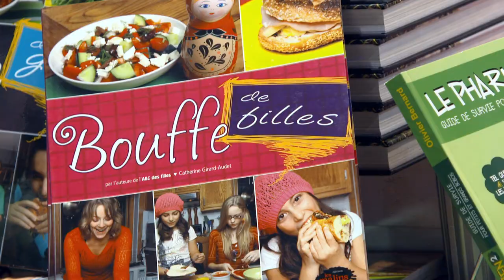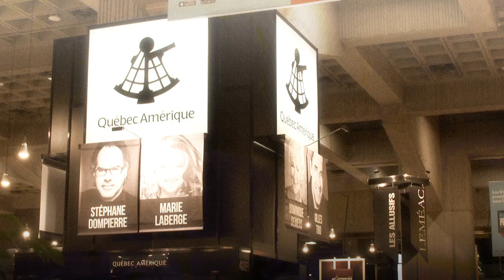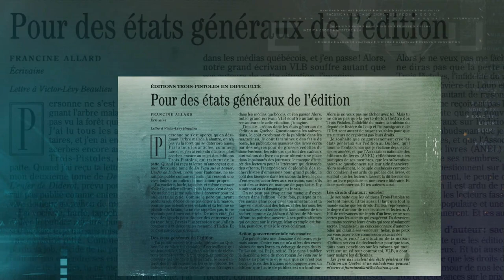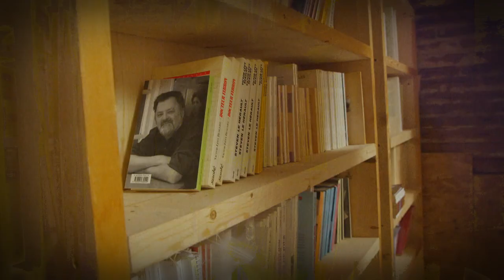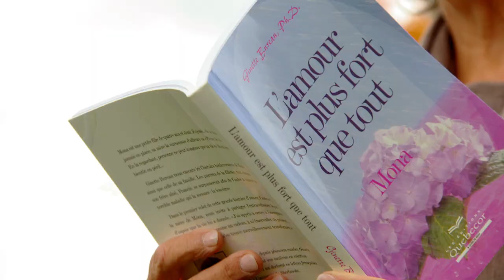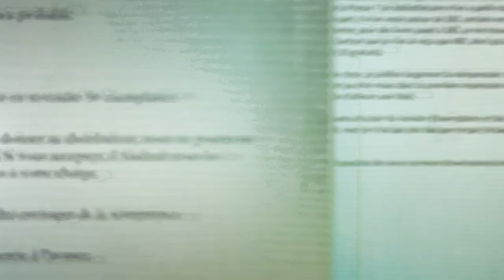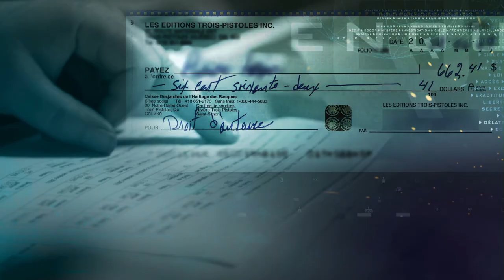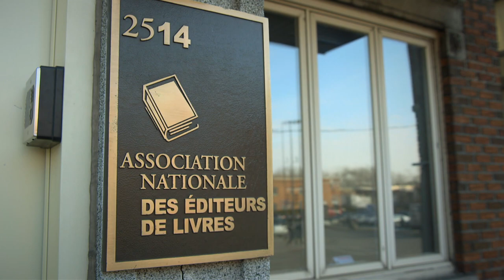Enquête | À livre ouvert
Diffusion originale : 10 mars 2016

Le Québec peut se vanter d’avoir gardé bien vivant le fragile secteur de l’édition grâce à la loi qui protège tous les maillons de la chaîne du livre, de l’éditeur, au distributeur  jusqu’au libraire, ainsi qu’à son programme de subventions.  Mais les auteurs sont nombreux à se battre pour obtenir leurs redevances et doivent résister à des pratiques douteuses qui vont à l’encontre de l’esprit de la loi.

Enquête sur les misères de l’édition au Québec.

Journaliste : Sylvie Fournier
Réalisatrice : Sonia Desmarais
Caméramans : Luc Delorme, Jean-Pierre Gandin, Alexandre Letendre, Pierre Mainville, Nicolas St-Germain
Preneurs de son : Éric Carbonneau, Éric Celton, Louis-Gilles Chartrand, Marc-Antoine Fournier, Diane Gaudreau
Monteur : Jean-François Vézina